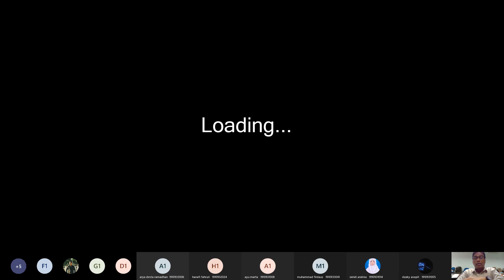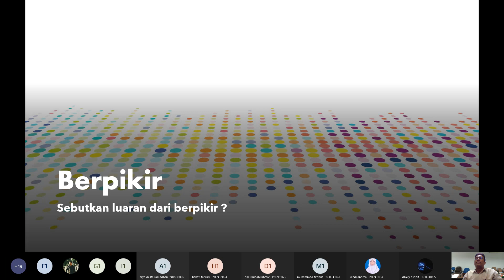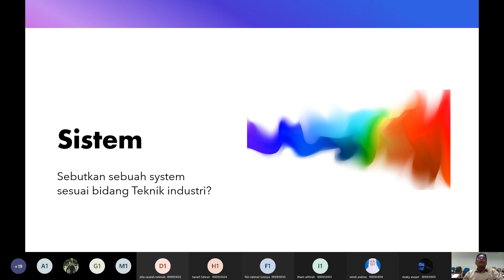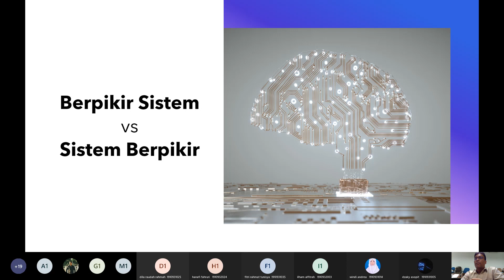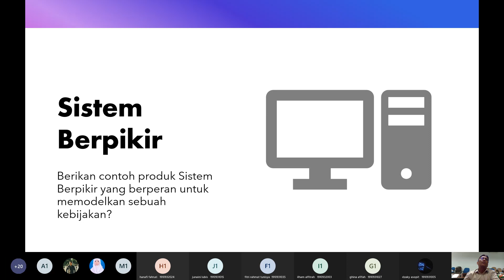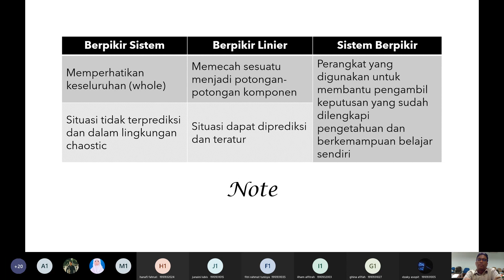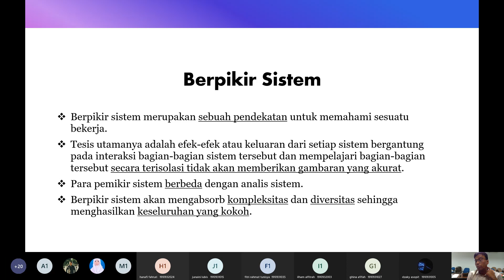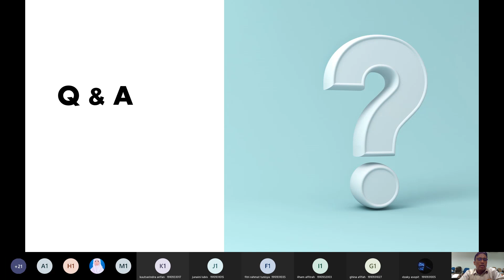PEMODELAN - Berpikir Sistem